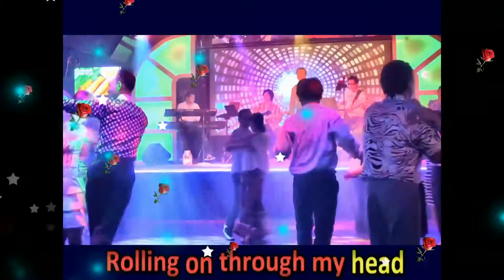Tuấn Hùng - Les Bicyclettes De Belsize - Karaoke (Aug 7, 2015)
At Houston New Diamond Club.
LYRICS:
Turning and turning
The world goes on
 We can't change it, my friend
 Let us go riding now through the days
 Together to the end
 To the end
 Les bicyclettes de Belsize
 Carry us side by side
 And hand in hand we will ride
 Over Belsize
 Turn your magical eyes
 Round and around
 Looking at all we've found
 Carry us through the skies
 Spinning and spinning
 The dreams I know
 Rolling on through my head
 Let us enjoy them before they go
 Come the dawn, they all are dead
 Yes, they're dead
 Over Belsize
 Round and around
 Lookin' at all we've found